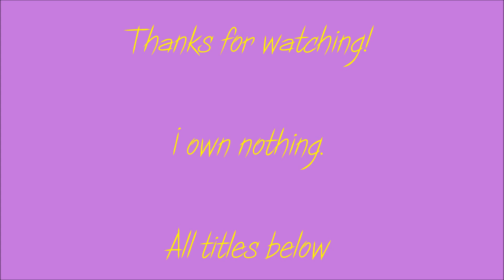Movie Couples - C'mon C'mon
Titles below.

Song - "C'mon C'mon" by One Direction
Titles (in order of appearance):
Beauty and the Beast
Enchanted
Another Cinderella Story
The Notebook
Pride and Prejudice
Royal Affair
Anastasia
Singin' in the Rain
Safe Haven
Ella Enchanted
Roman Holiday
Winter's Tale
Northanger Abbey
Cinderella
Dirty Dancing
Once Upon a Time
Stardust
The Phantom of the Opera
Emma
The Time Traveler's Wife
A Cinderella Story
Step Up
Tangled
The Slipper and the Rose: The Story of Cinderella
Roger and Hammerstein's Cinderella
Sleeping Beauty